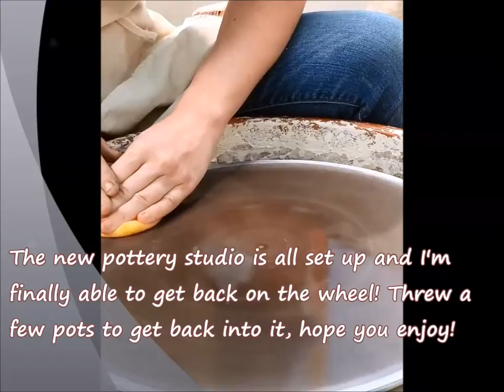Throwing Pottery in the New Ceramic Studio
Hi all and welcome back to Ceramic Shenanigans! The new studio is all up and running and I finally got to throw again! Here's two pots I threw today to get back into the pottery swing, hope you enjoy!!